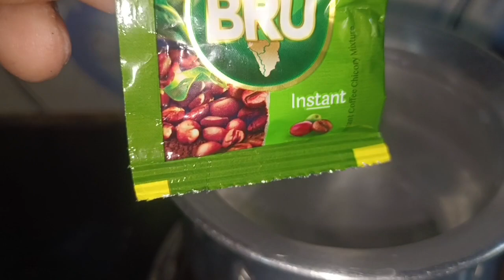How to Make Bulletproof Coffee At home - Vrk Diet || Dietician || Follow Up